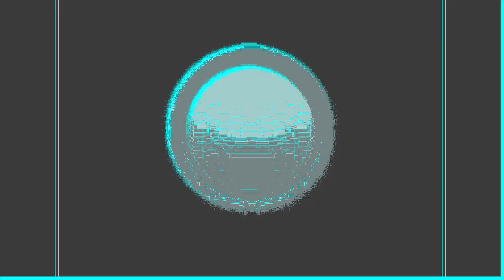2 McDonald's Logos In TSE2004's G-Major 15